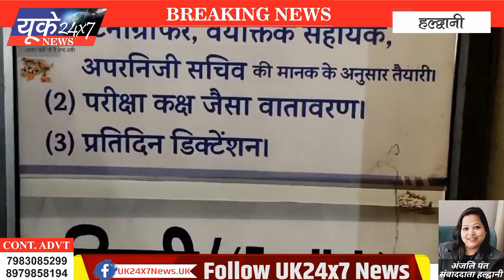हल्द्वानी: दिल्ली जैसी हालत में चल रहे कई कोचिंग सेंटर, निरिक्षण कर चालान व सीज की करी कार्यवाही!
दिल्ली की कोचिंग सेंटर में हुई घटना के बाद मुख्यमंत्री पुष्कर सिंह धामी के आदेशों के बाद हल्द्वानी में भी अब लगातार कोचिंग सेंटर पर शिकंजा कसा जा रहा है, जिसके तहत जिलाधिकारी नैनीताल वंदना सिंह ने जिला स्तरीय विकास प्राधिकरण, जिला प्रशासन, नगर निगम, अग्निश्मन व पुलिस विभाग तथा विभिन्न विभागों की एक संयुक्त कमेटी का गठन किया गया है जहाँ आज निर्देशों के क्रम में शहर के विभिन्न कॉम्पलेक्सों के बेसमेन्ट में संचालित कोचिंग सेन्टरों का स्थलीय निरीक्षण किया गया।